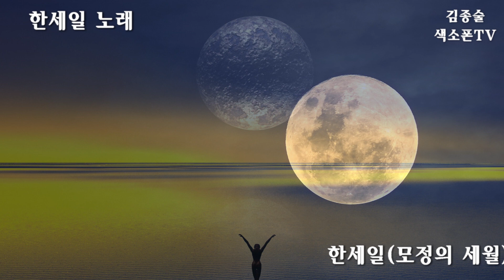모정의세월/가수 한세일/테너색소폰/김종술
사가정색소폰아카데미
감사합니다.